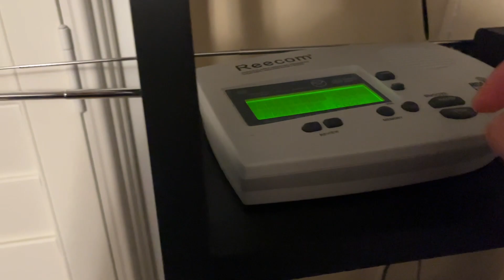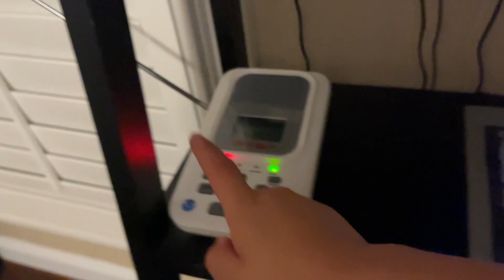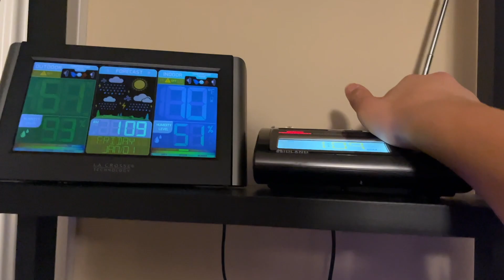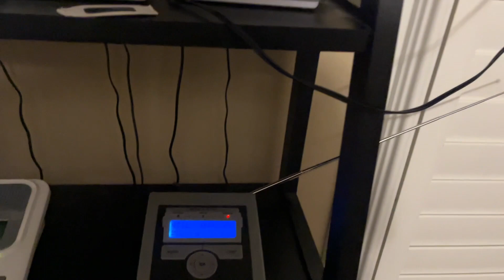Radio Rearrangement - Flood Alerts from 5/14/24 (EAS #1061 - 1067)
May 21st 2024, tsunami time

Do not use my videos with out my consent, or without the permission to do so. In order to use my videos, please ask me with written permission in the comments.